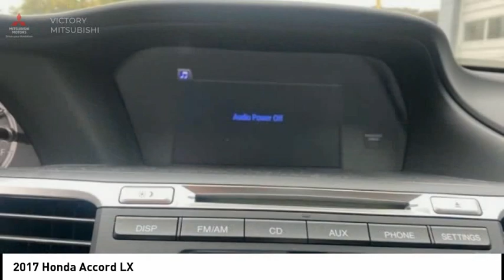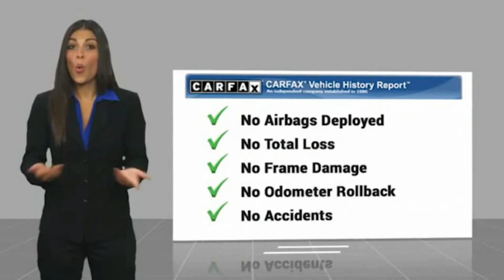2017 Honda Accord Bronx NY 5224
2017 Honda Accord LX

Victory Mitsubishi
4070 Boston Road

Welcome to Victory Mitsubishi! We offer a combined inventory of 700 cars new and luxury used vehicles. All Used vehicles come with a quality assurance inspection, our New Vehicles have an unprecedented 10-year 100k mile warranty we also have vehicles car for any want or purpose. Come into test drive this car for any want or purpose. Come in to test drive this Honda Accord LX today! Priced below KBB Fair Purchase Price! *, Black w/Cloth Seat Trim.brCARFAX One-Owner.br2017 Honda Accord LX Lunar Silver Metallic 4D Sedan Save yourself Time and Money - Fill out a credit application online at victorymitsubishi.com and get pre-APPROVED! Financing available for all types of credit with low monthly payment that will fit you budget. Down Payment low as $599. Same day delivery. View our entire inventory by visiting our virtual showroom at victorymitsubishi.com - Only 2 blocks away from Exit 13 off I-95 or Minutes from exit 7 on the Hutchinson Parkway. While we make every effort to ensure the data listed here is correct, there may be instances where the pricing, options or vehicle features may be listed incorrectly. Dealer cannot be held liable for data that is listed incorrectly. Visit Victory Mitsubishi online at victorymitsubishi.com to see more pictures of this vehicle or call us at today to schedule your test drive. please refer to dealers website for exact pricing and for any incentives that we may apply! Our address is 4070 Boston Road, Bronx, NY 10475.br*